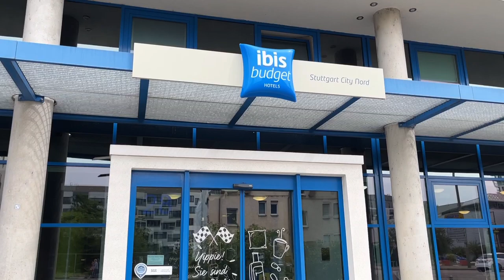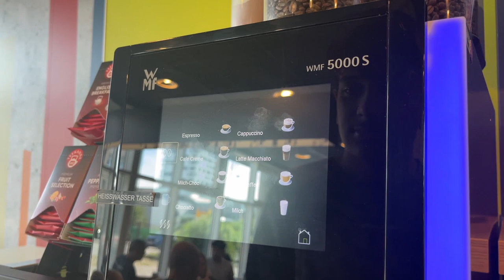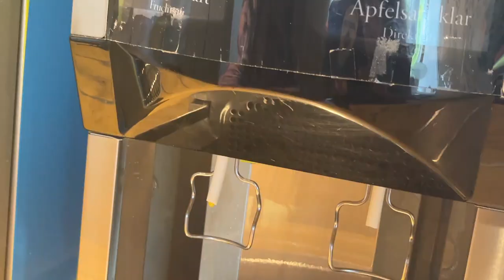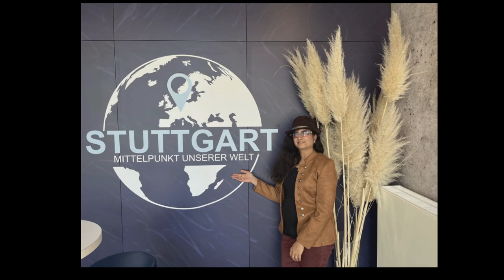ibis hotel stuttgart europe trip germany healthy breakfast milk best place to stay in stuttgart